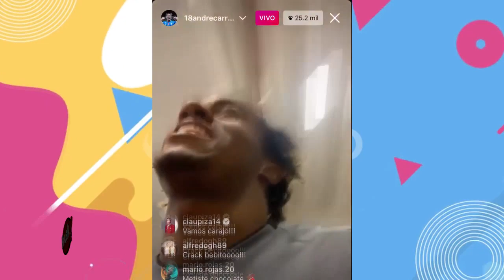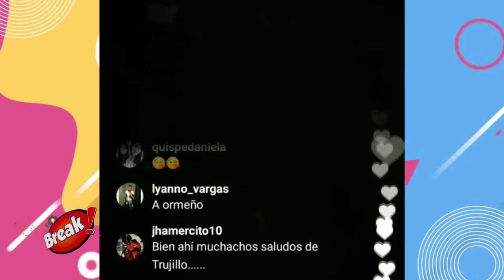GIANLUCA LAPADULA CONSOLÓ A CHRISTIAN CUEVA Y BAILARON JUNTOS EN EL VESTUARIO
GianLuca Lapadula ha demostrado que es un compañero leal y por ello consoló a Christian Cueva y lo animó tras fallar el penal.